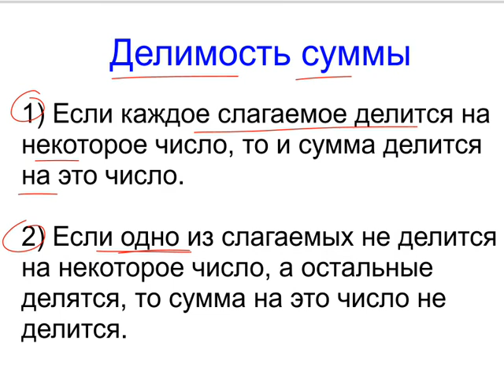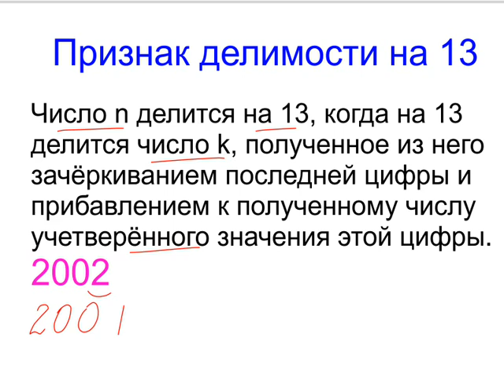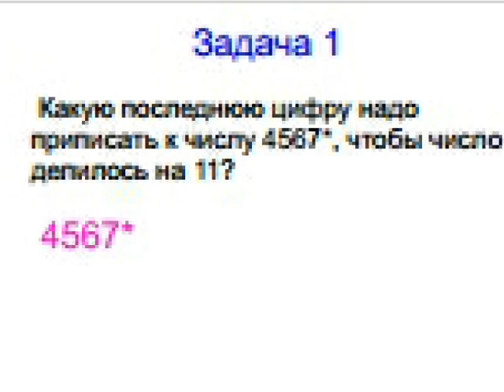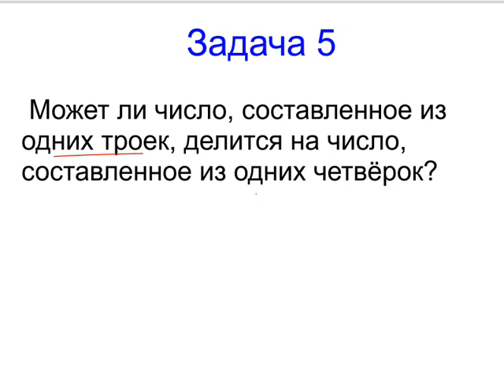Меташкола. Математика 5 класс 16 серия. Делимость и признаки делимости.